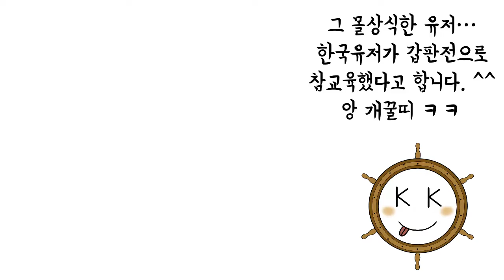[대항해시대] 일본서버의 남만도래를 소개합... 응?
안녕하세요! 대항해시대 시리즈를 좋아하는 게이머 강카스톨입니다.
트위치에서 방송하고 있어요~

게임제목: 대항해시대 온라인(uncharted waters online)